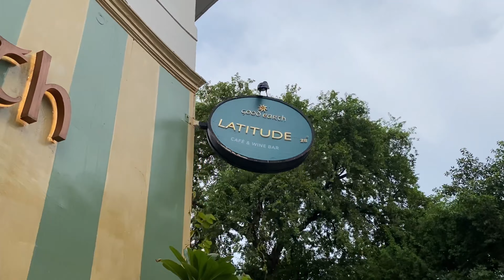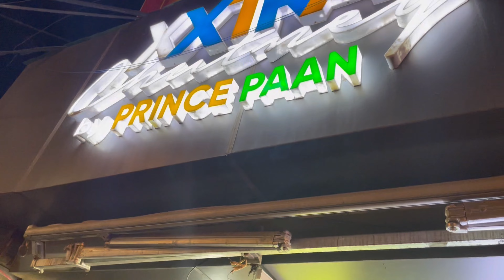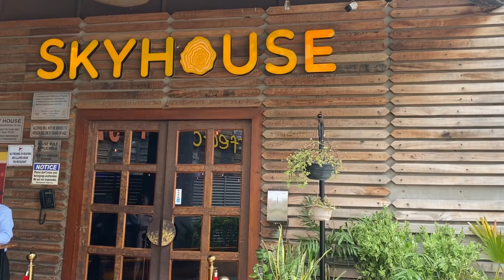Explore Khan Market With Me | Shopping Hub | Cafés | Ladure | GK | Day Out | RidhimaBakshi